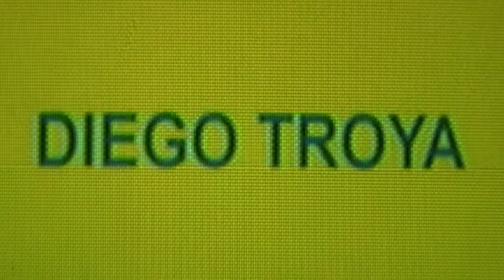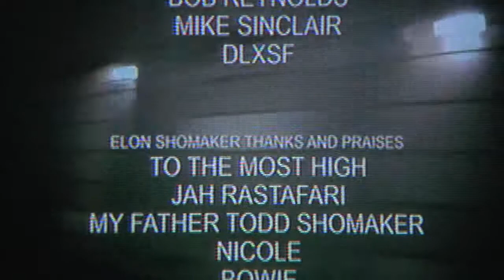BLKSHP2 : Full Video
Film/edit : Drew Adams | Audio/sound direction : Elon Shomaker